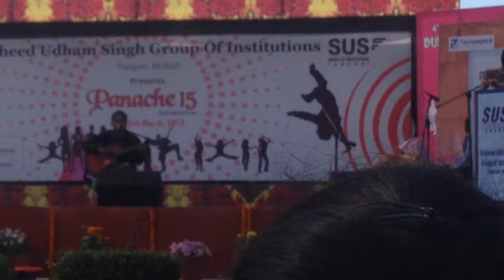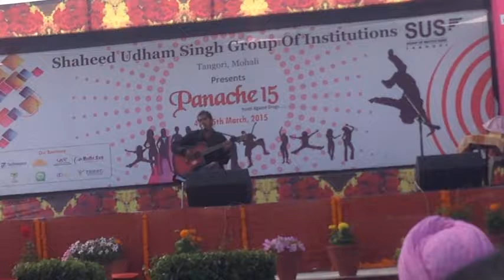mitwa song live cover by raghav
panache 2k15 fest held in suscet tangori college this guy rock the stage awesome energy & win all audience heart